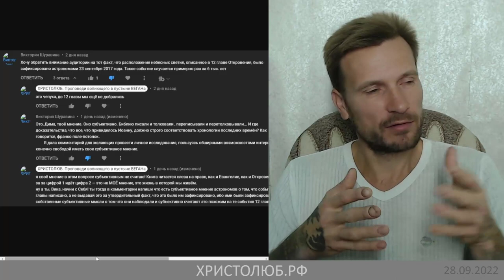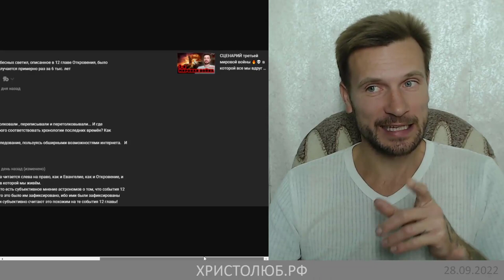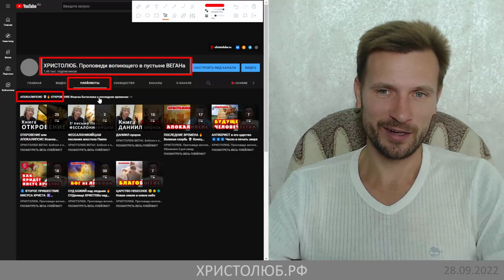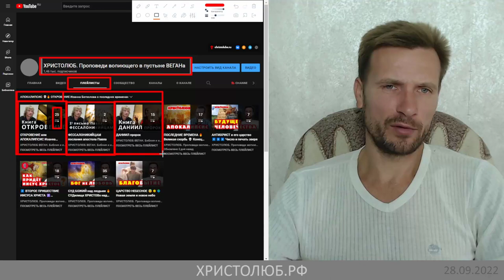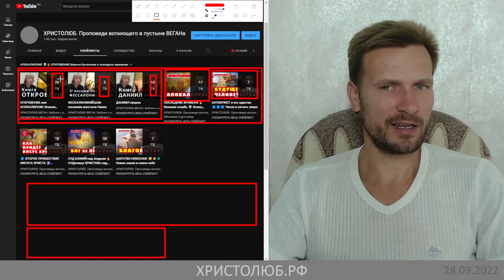Три условия для понимания книги АПОКАЛИПСИС или ОТКРОВЕНИЕ Иоанна (28.09.22) ВЕГАН 💚 ХРИСТОЛЮБ ✝️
1 — Последовательность чтения
2 — Доступность познания всех символов и образов
3 — Святая жизнь в любви к Божьему творению
— Иди, Даниил; ибо сокрыты и запечатаны слова сии до последнего времени. Многие очистятся, убелятся и переплавлены будут в искушении; нечестивые же будут поступать нечестиво, и не уразумеет сего никто из нечестивых, а мудрые уразумеют (Дан.12.9-10)

— SKYPE: christolube

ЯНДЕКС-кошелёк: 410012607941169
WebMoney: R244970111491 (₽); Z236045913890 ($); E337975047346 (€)